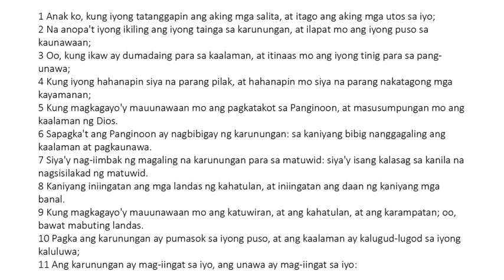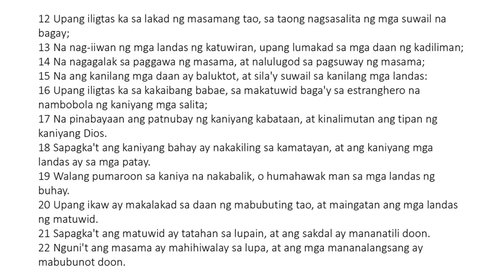Ang mga Kawikaan ni Solomon - Chapter 2